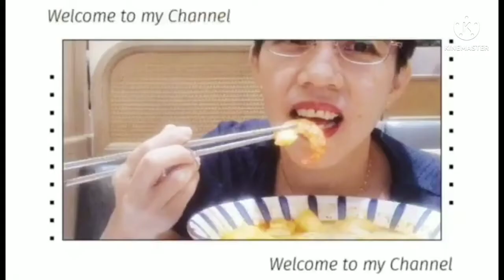EATING NILAGANG BABOY | ASMR | MUKBANG